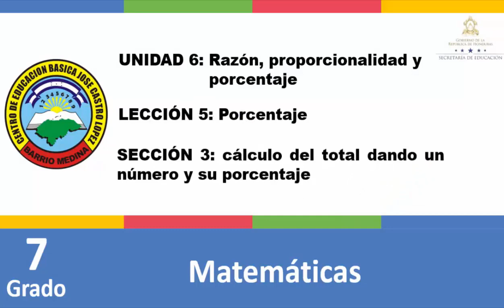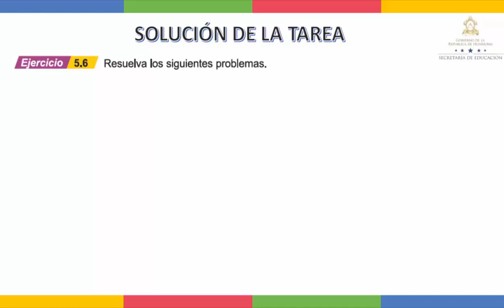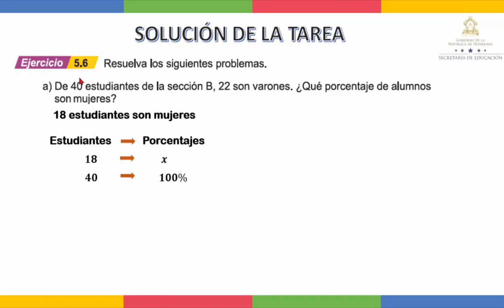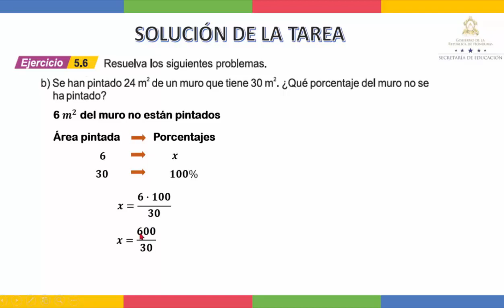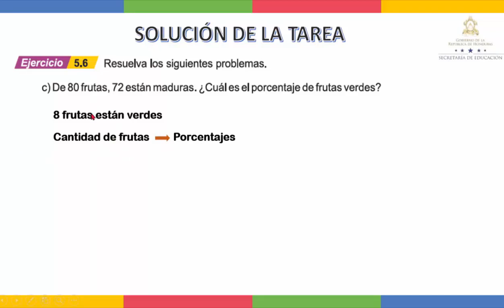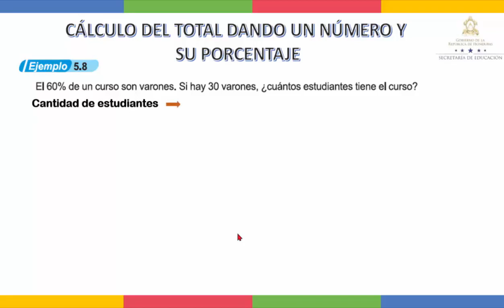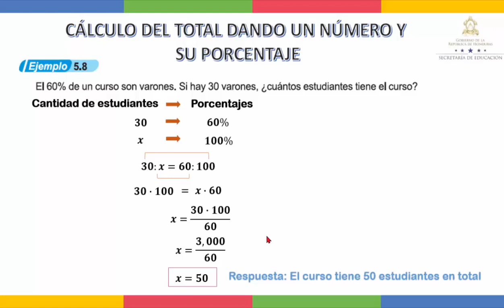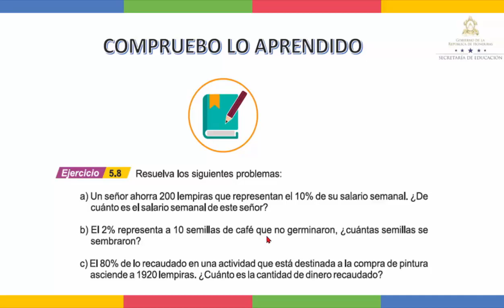Cálculo del total dado un número y su porcentaje - Séptimo Grado - Matemáticas